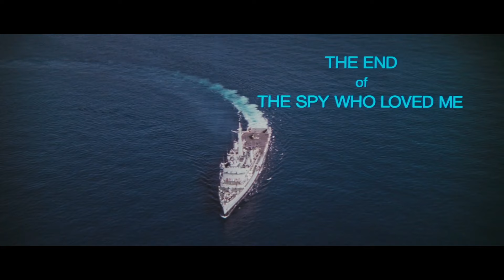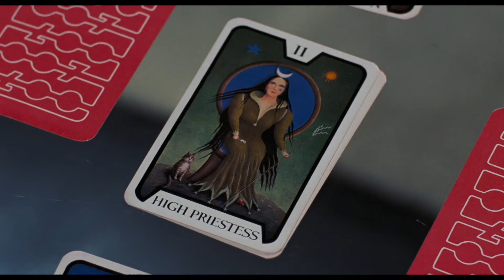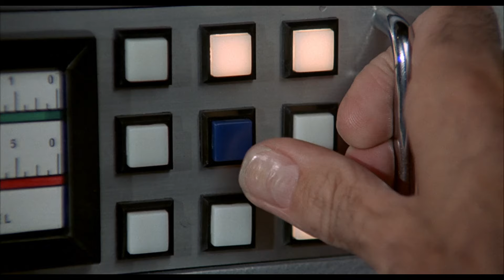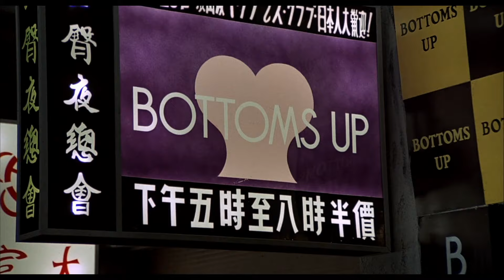James Bond 007: Ranking the Moore Era Films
Ranking the James Bond Collection of the Roger Moore Era.